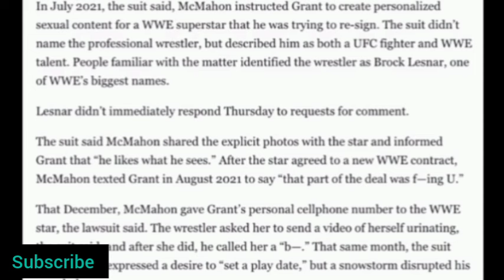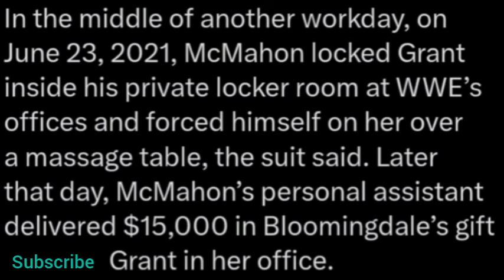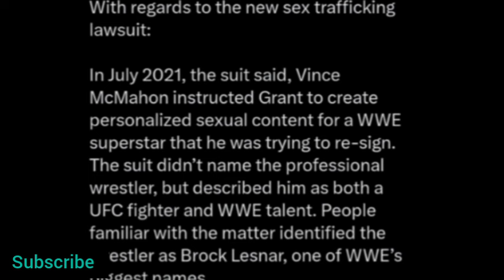Brock Lesnar HUGE CONTROVERSY EXPOSED !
Yours Queries
 Brock Lesnar Removed from Royal Rumble 2024
Vince Mcmahon Controversy in HindiBrock Lesnar Vince McMahon Controversy